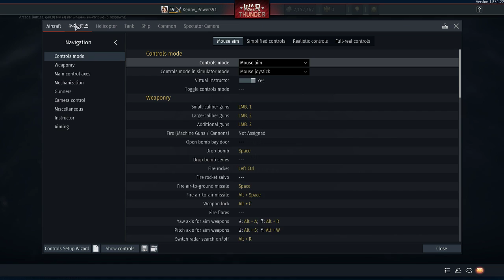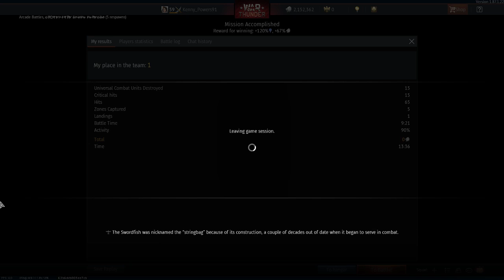War Thunder - April Fools UFO